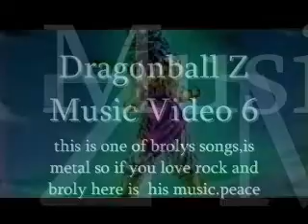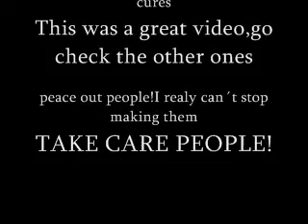Dragonball Z AMV! PUSH IT! With Broly!!!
Well i made this cause i love broly the most so check the out and comment,lol tell me what you think.peace people